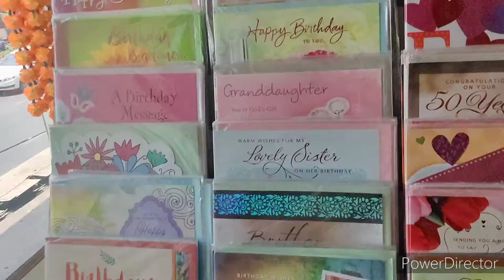My Sunday Vlog || Sarath City Capital Mall Hyderabad || Inorbit Mall Hyderabad || Jyoti Style Vlog